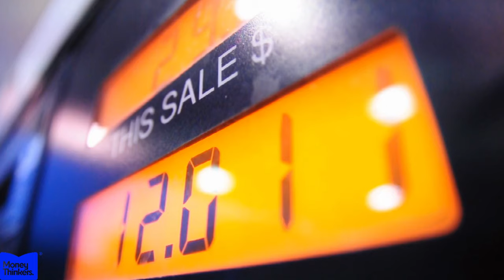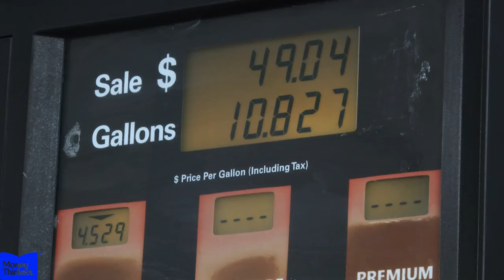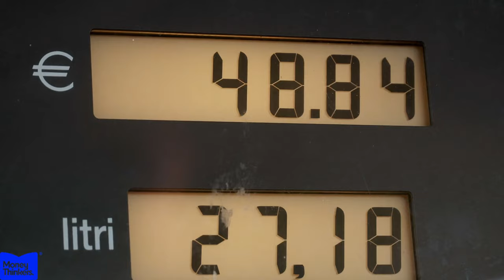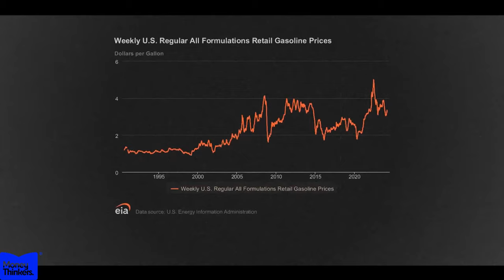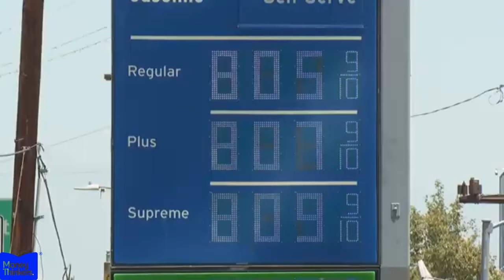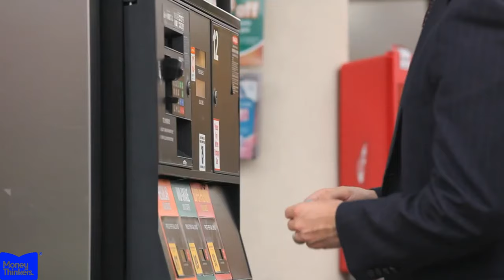Stock Up on Fuel: Gas Prices Skyrocketing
The cost of Fuel is rapidly shooting for the sky every day in the United States. Fuel is an essential commodity that plays a major role in the development and prosperity of any country.

Not many Americans will agree with this fact though, as the fuel price has gone on an all-high increase in margin in the last couple of weeks, with a huge blow to Motorists, transport companies, Industries, and the U.S. citizens all at the receiving end.

What exactly is really happening?

Stock Experts have advised U.S. citizens to hoard enough fuel that will last them through this period of crisis, as they don't know how long it's going to last. In a short while, we will find out the cause of this unbecoming event that has become quite a National glare and also speak on what’s at stake.

Petroleum prices are determined by market forces of supply and demand, not by individual companies. In this regard, the price of crude oil is the primary factor that determines the price we pay at the pump, and crude oil prices are based on the demand for gas and petroleum products in the United States.

When the supply of gasoline decreases, the price increases; suppliers know that fuel is a crucial resource, so they can often set their own prices and apply financial pressure when there are problems with their supply chain.

Due to a combination of factors like the above-average gas taxes along the West Coast of Pennsylvania, transportation costs, and several refinery-related issues, including a fire at a Montana facility and an outage at a British Petroleum refinery in Indiana. For sure drivers can expect to pay the highest price for a gallon of gas that boasts an average of four dollars seventy cents - a slight uptick from the previous month, but decently below the price drivers saw in the Aloha State last year.